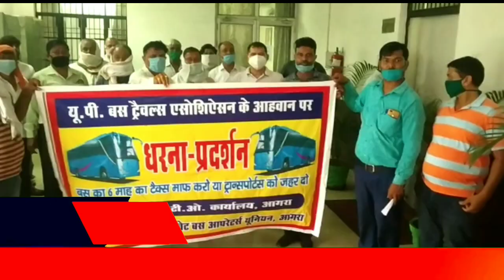Agra UP | UP ट्रैवल्स एसोसिएशन के आह्वाहन पर धरना प्रदर्शन आगरा आरटीओ ऑफिस पर धरना प्रदर्शन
Agra UP । उत्तर प्रदेश ट्रैवल्स एसोसिएशन के आह्वाहन पर धरना प्रदर्शन आगरा आरटीओ ऑफिस पर धरना प्रदर्शन

आज आरटीओ ऑफिस में बस ऑपरेटरों ने आरटीओ ऑफिसर को ज्ञापन दिया आगरा शहर के बस ऑपरेटर्स संभागी क्षेत्रीय कार्यालय आगरा में धरना प्रदर्शन करते हुए नजर आए उन्होंने आगरा के आरटीओ अरुण कुमार को ज्ञापन दिया और उसके बाद अपनी मांगे आरटीओ अधिकारी के सामने रखी कि अगर हमारा टैक्स माफ नहीं किया गया तो हम आत्महत्या कर लेंगे बहुत सारे लोग आरटीओ ऑफिस में जमा थे  अगर हमारी मांगे पूरी नहीं करी गई तो हम प्रदेश व्यापी हड़ताल करेंगे आगरा से कैमरामैन आसिफ हुसैन के साथ इस्लामुद्दीन की खास रिपोर्ट